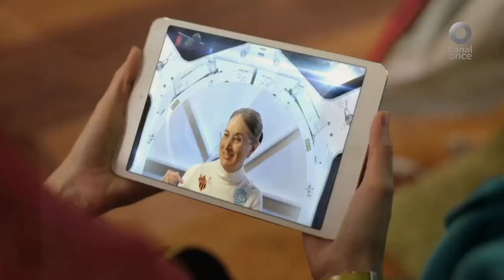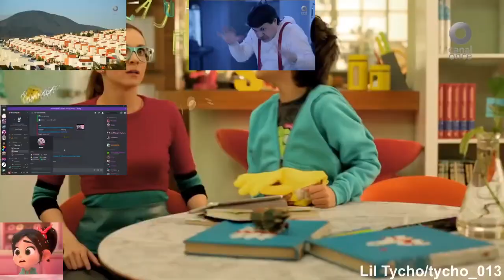[Sparta Silent Moon Mix] Pato Luna - Regresa a la tierra Sofia!! (made in 2019)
Made this in 2019!
Twitter(Voor Mensen op me terrein)
Twitter(EIGEN TWITTER ik accepteer niet veel mensen die ik ni vertrouw)